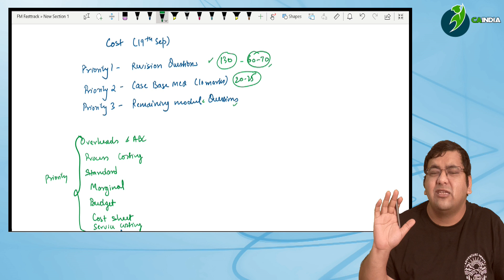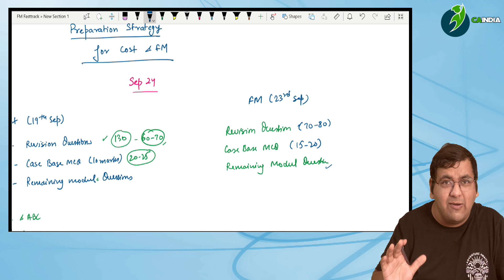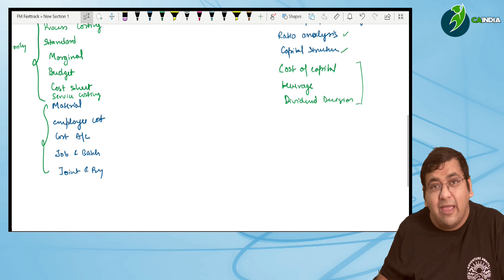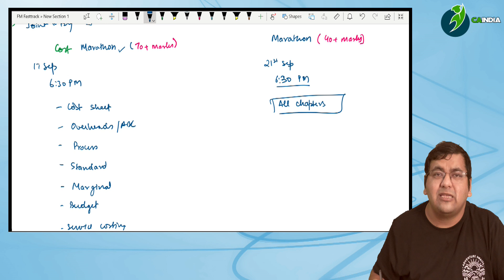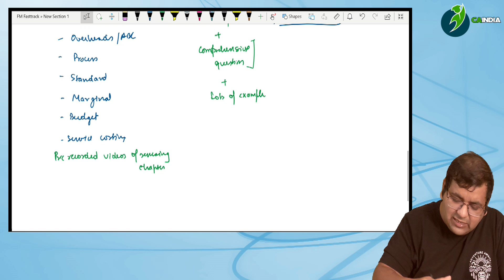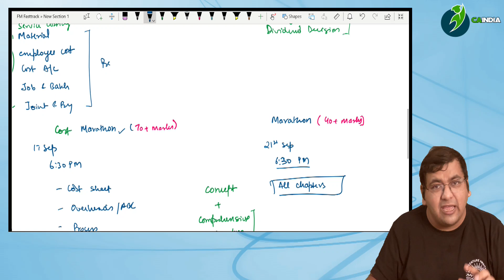Cost and FM | Sep 2024 | Preparation Strategy | By CA Aman Agarwal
Welcome to CA Inter classes by CA Aman Agarwal
1. Link for revision by CA Aman Sir -    • CA Inter Costing fasttrack revision |...
2. Link for marathon by Aman Sir
3. Link to Aman Sir Telegram channel
4. Link to Aman Sir Youtube channel -     / @caamanagarwal

AMAN SIR PERSONAL NUMBER = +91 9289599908